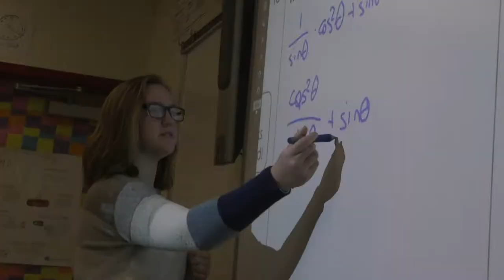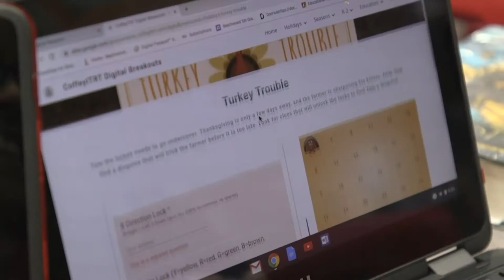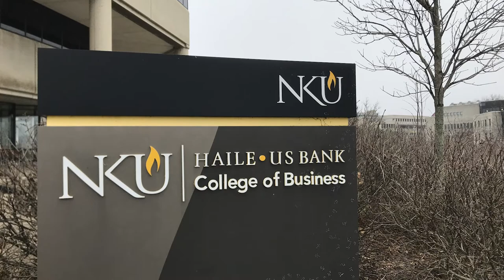This is the Beechwood EDGE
Watch an overview of what the Beechwood EDGE will bring to students K-12, and the kinds of skills we want to cultivate in our graduates.